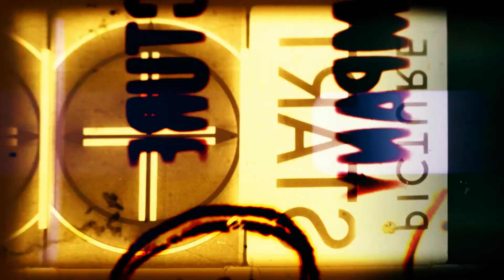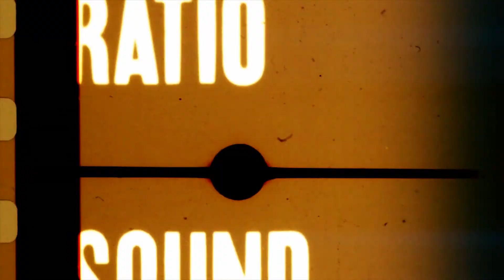FOX 29 SPORTS 2018